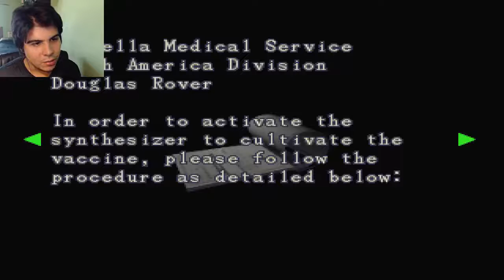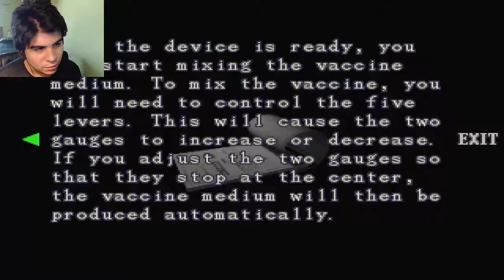Resident Evil 3 Nemesis: #15 → "CARLOS OLIVEIRA"